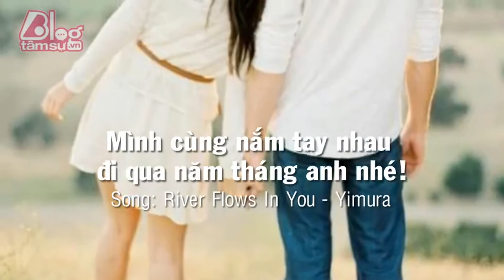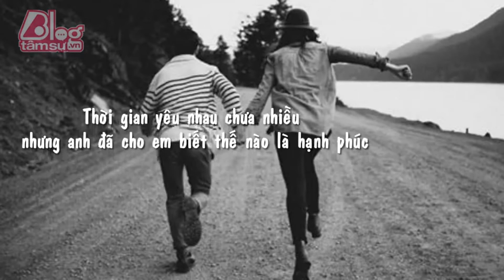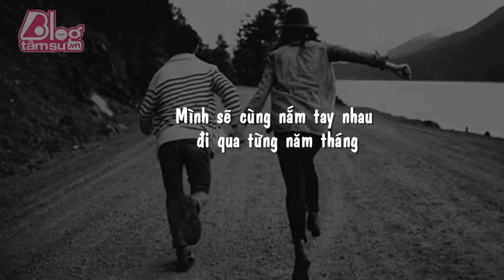Blog Tâm Sự : MÌNH CÙNG NẮM TAY NHAU ĐI QUA NĂM THÁNG ANH NHÉ - Tinhyeu‬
MÌNH CÙNG NẮM TAY NHAU ĐI QUA NĂM THÁNG ANH NHÉ
Cảm ơn anh vì đã khiến em không ngừng nghĩ về anh
Chỉ có anh mới có thể làm em mỉm cười hạnh phúc.